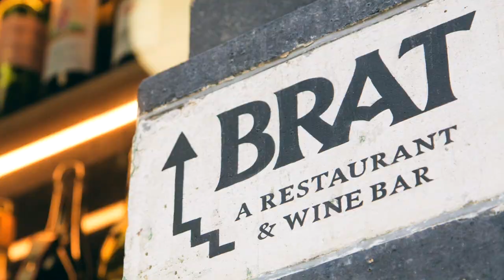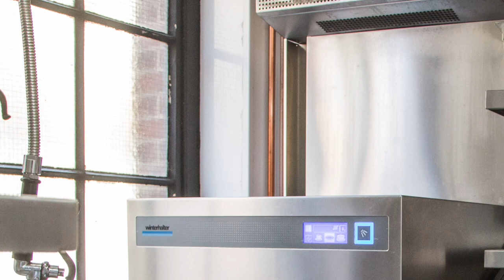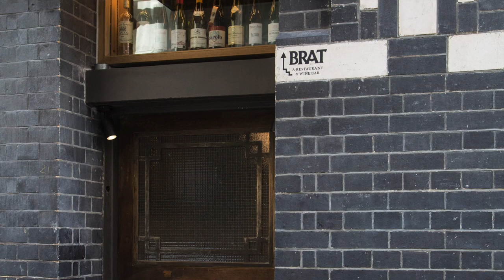Smoking Goat - Winterhalter Case Study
Winterhalter is proud to listen to its customers, our machines are designed to fit into even the tightest of spaces and deliver the best results in the most energy-efficient way.

In this case study, Smoking Goat Co-founder and Director, Brian Hannon, tells us why he chose Winterhalter.